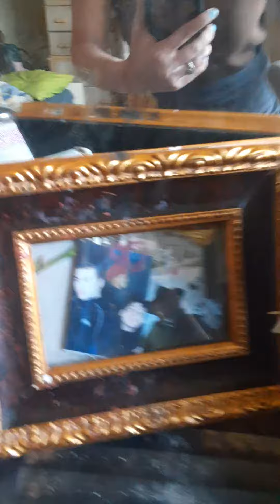amy Erica eagan tony eagans wife. for long island. love symbol amy and tony. 4 ev. long island. nyc.